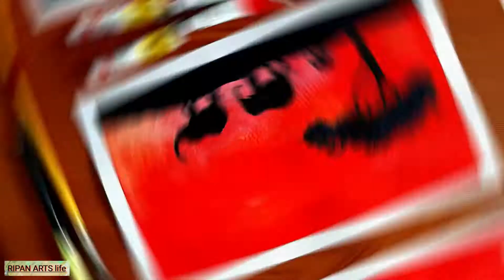Water Colour Scenery Drawing Tutorial For Beginners/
NEED.
Handmade art paper any size, graphite pencil, black sketch pen, camel artist water colour (any brand)..etc.

Hi friends how are you?. i am fine and i think you are all of okay 👌 🙂
today I want to teach you how to draw a simple water colour drawing using also a black sketch pen.
here i used red and yellow colour for evening sky which one properly mixed you know.
and after dry the water of drawing paper then i used a black sketch pen so carefully and properly colour inside the object.

please see the video first 🙏 carefully and let's go to draw ok 👌.

.RIPAN KUMAR SARKAR.